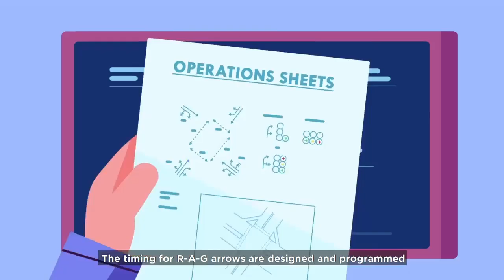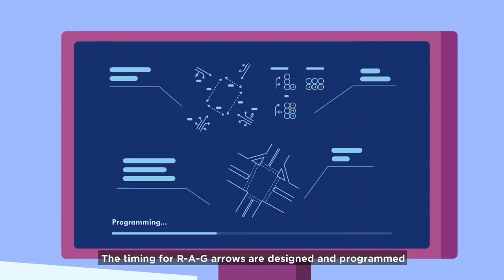28dec2021 Red-Amber-Green (R-A-G) arrows at traffic junctions to replace discretionary right turns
28Dec2021
More R-A-G right turns coming your way!
DidYouKnow Close to 700 Red-Amber-Green (R-A-G) arrows have been fitted at traffic junctions to replace discretionary right turns? This brings us closer to our goal of installing R-A-G arrows across 1,200 junctions by 2024 to enhance the safety for motorists and pedestrians! 🚦
PressPlay to learn about the careful planning and preparation that goes on behind the installation of R-A-G arrows.